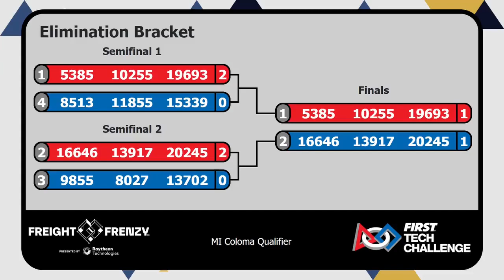2021-2022 Freight Frenzy FTC 13917 16646 19693 Coloma Final 3 ( 244 vs 221 points) Dec 03-04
FTC# 13917 top left, FTC# 16646 bot left
FTC# 10255 top right, FTC# 5385 bot right

The ZooBotix robots are up against two power house robots who just set a new world record.

ZooBotix 16646 camera in auto, is trained to recognized a green team element. There is a huge green wall across the field which cause the robot to always select level 2.  To minimize the effect, the robot was assign to do the lower points auto and it missed the bonus. It also cause problems in Teleop because the two robot's starting position is now reversed. We should have called a timeout and re-calibrate the camera to use our backup blue colored team element .

We gave everything we had for this win.

Our duck lady's prayer, on bended knees and fingers crossed looking toward the sky, to the FTC gods was answered!